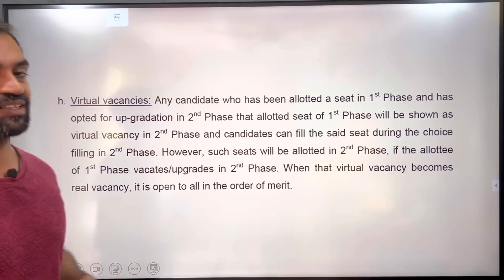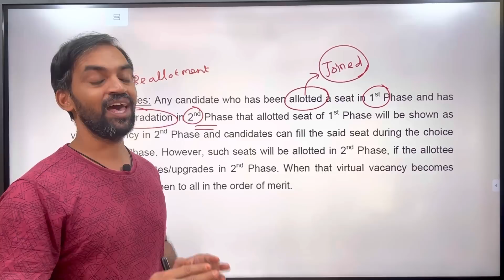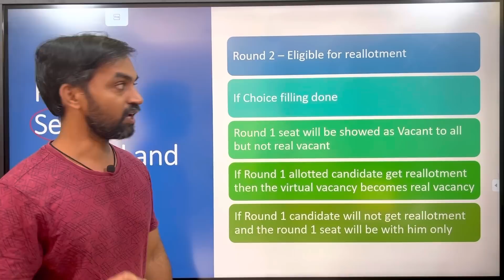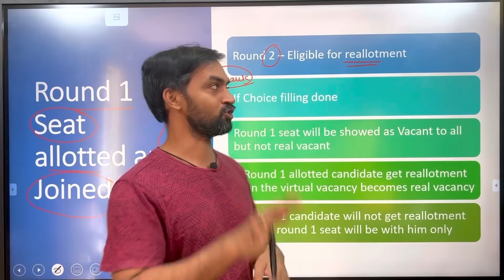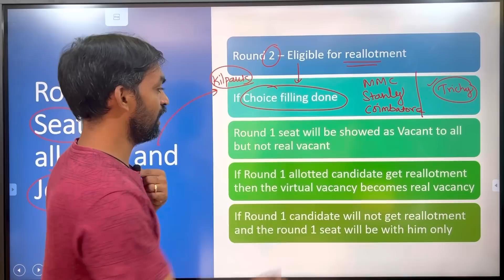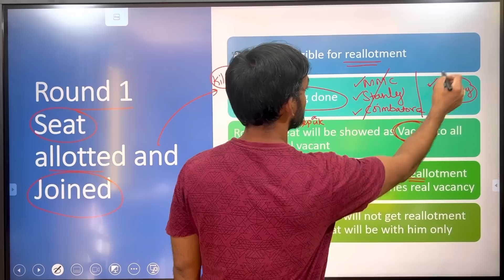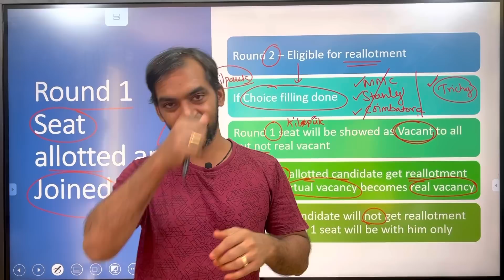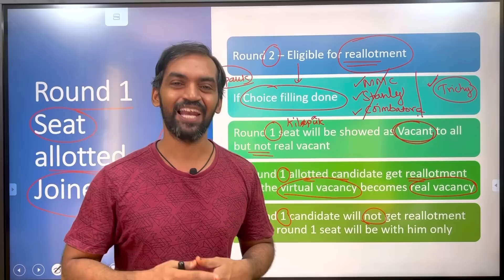Virtual vacancy explained | TN Medical Selection 2022